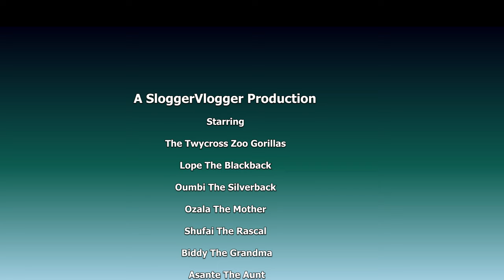Gorilla Life at Twycross Zoo: Lopes' Growth and Family Antics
*Explore Twycross Zoo's latest update featuring Lope's remarkable growth and heartwarming family moments. Witness Ozala's elegant water-drinking and Biddy's roll in the grass as Oumbi approaches. Don't miss this gorilla-filled adventure!*
I visited Twycross Zoo again after my 2 weeks away and of course, the first point of call was Gorilla Lope (10). He seems like he's grown quite a bit in the two weeks I was away. His chest and head are getting mind-boggling big. As it was quite a hot day, he didn't move too much, but he seemed so much more relaxed, sitting outside enjoying his food. His eyebrow scrapes healed nicely.
The second part of the video is from his family in the old/usual enclosure.
Oumbi (31) has a little charge towards Biddy (49). As she tries to get out of his way she rolls through the grass. She seems perfectly fine and just continues eating afterwards. Ozala made me smile when she got a bottle of water ( they do have a fresh drinking water pipe inside as well), She took it and drank it so elegantly.
Biddy watched Asante move. Shufai comes from the back following his aunt, walks upright and beats his chest at her. He's coming back up the hill and Biddy is looking into the water-filled barrel enrichment. She fishes out an aubergine and a bottle of water. She has a little sip and then tucks into the aubergine. Oumbi is approaching again but then turning away leaving Biddy to eat in peace. Her eyes following the Silverback.
Followed by some more clips from Lope in his bachelor pad from just before my trip.
In case you missed the community post:
RUMOUR NEWS: Lope's move... As the rumour is pretty widespread now, and I've heard it from many different angles, and it's apparently already confirmed by a keeper, I thought I'd let you know that he might be moving to France, to the Zoo du Bassin d’Arcachon. This is not confirmed, and it could change! It is very likely to be true if you put all the pieces together, like a new habitat for two bachelor groups, but I myself haven't had any confirmation on this yet!
It looks like Zoo du Bassin d’Arcachon has built a "Gorilla Camp" which is supposed to house two different bachelor groups. The first silverback has already moved in, and his name is Awali. He will be joined by two unknown blackbacks. Silverback Dishi is the second silverback who will also be joined by two blackbacks.
If/when I get confirmation, I will do some research on all the gorillas and give you more information.

For those who may be interested, the new calendars are now available!
There is a brand new Gorilla calendar. Additionally, I have created a Gorilla Lope-only calendar (blackback calendar) for this year. So, even when he departs, you still have him for 12 months :-).

or simply go to the sites and change your choice of country at the globe icon upper right on the page.
If you need any help let me know!
There are also several other calendars, including revamped editions of previous ones, all prepared for the year 2024.
If you decide to buy something through them, I get a tiny high-five in the form of a percentage. And the best part? Your wallet stays blissfully unaware since there are no additional costs for you to worry about!